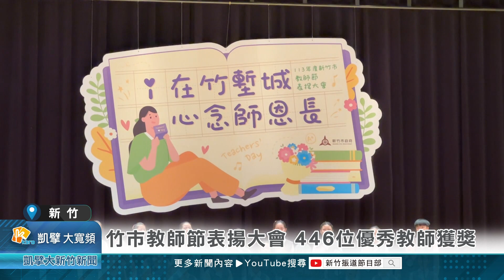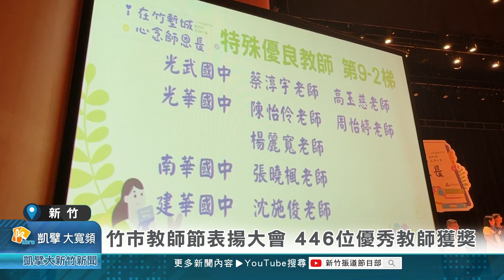竹市教師節表揚大會 446位優秀教師獲獎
教師節前夕，新竹市政府特別舉行「113年度教師節表揚大會」，這次共有446位教師獲獎，代理市長邱臣遠也親自出席、頒獎表揚所有獲獎的教師，感謝他們為新竹市的教育做出的努力與貢獻。